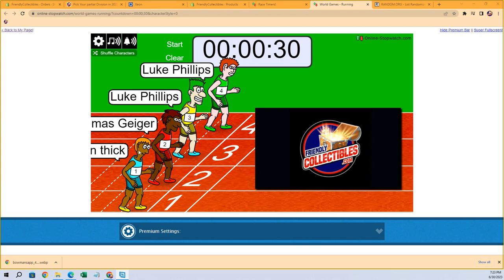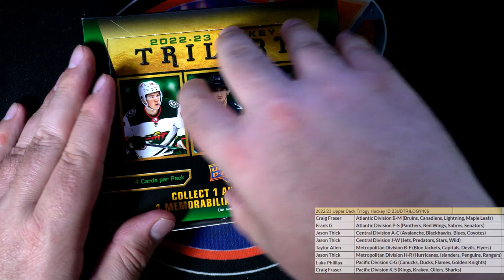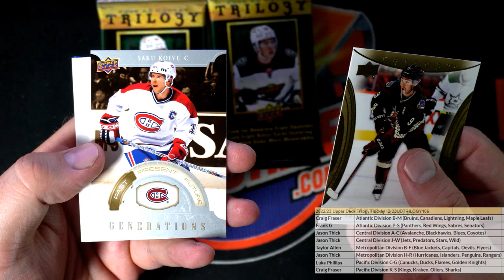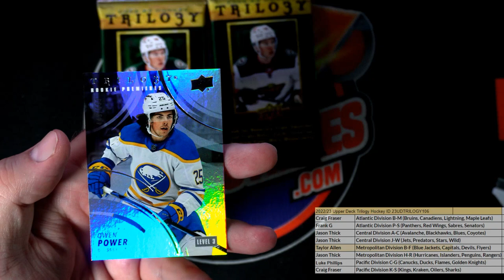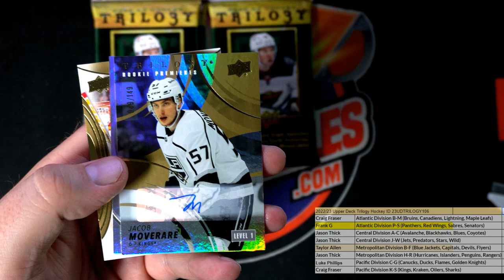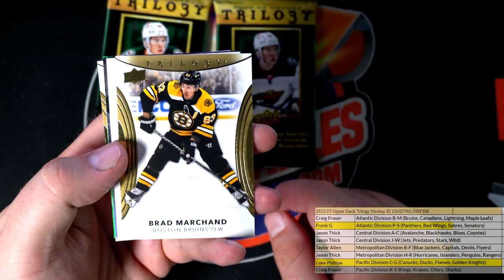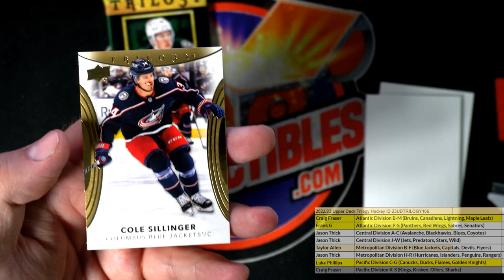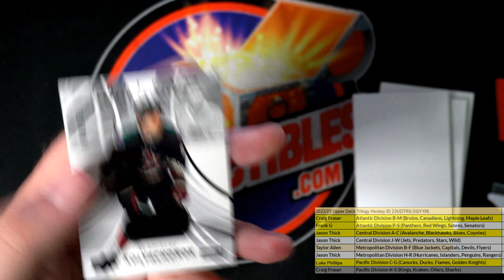202223 Upper Deck Trilogy Hockey ID 23UDTRILOGY106